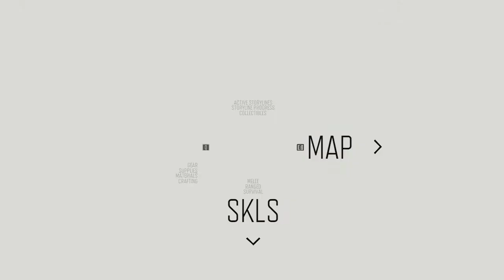DAYS GONE- Walkthrough Part 18 | Dell G3 Gaming | i7-10750H 2.6 Ghz | Nvidia GeForce GTX 1650ti 4gb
INCLUDES
• New Game Plus
• Survival Mode
• Challenge Mode
• Bike Skins

PC features include ultra-wide monitor support, unlocked framerates and improved graphics (increased level of details, field of view, foliage draw distances).

System Requirements:

Minimum Requirements
• OS: Win 10 64
• Processor: Intel Core i5-2500K 3.3GHz / AMD FX-6300
• Graphics: AMD Radeon R9 290 or NVIDIA GeForce GTX 780
• VRAM: 3GB
• System Memory: 8 GB RAM
• Storage: 100 GB Hard drive space

Recommended Requirements
• Processor: Intel Core i7-4770K 4-Core 3.5GHz / AMD Ryzen R5 1500X
• Graphics: AMD Radeon RX 580 4GB or NVIDIA GeForce GTX 1060
• VRAM: 6GB
• System Memory: 16 GB RAM

My system specification:
• Processor:10th Generation Intel Core i7-10750H (12MB Cache, up to 5.0 GHz, 6 cores)
• Memory & Storage:8GB DDR4,Dual Channel 2933MHz | 512 GB M.2 PCIe NVMe Solid State Drive
• Display:15.6 inch FHD (1920 x 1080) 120Hz 250 nits WVA Anti- Glare LED Backlit Narrow Border Display
• Graphics:NVIDIA GeForce GTX 1650 4GB GDDR6 | Game Shift Technology
• Operating System & Software:Windows 10 Home Plus Single Language | McAfee Security Center 15 month subscription
• I/O Ports:1xUSB 3.2 Gen 1 | 2x USB 2.0 ports | 1x HDMI 2.0 port | 1x SD-card slot | 1x RJ45 port | 1x headset port

The game works at very high pre-set at 1080p in the above set up.